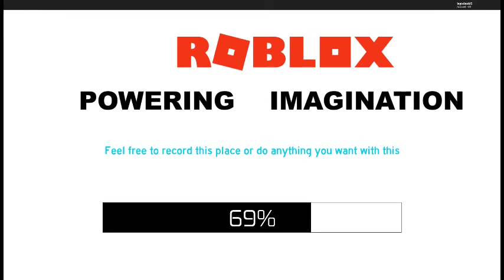Roblox Intro ( with old me in it)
This video is the Roblox Logo! but with me